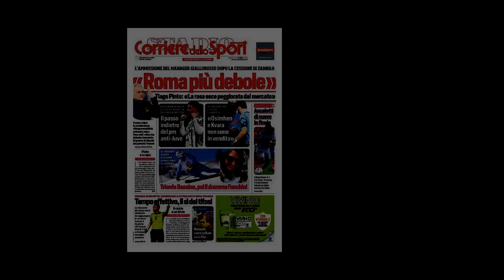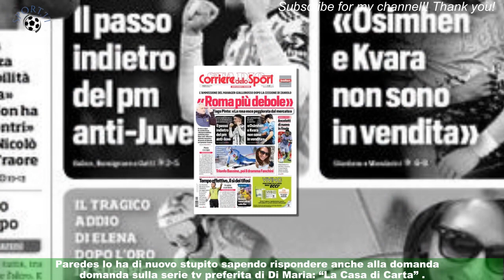Di Maria lascia senza parole Paredes: domanda sulla Juve è inaspettata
Di Maria e Paredes si sono sfidati sul canale YouTube della Juventus mettendosi alla prova sul rispettivo grado di conoscenza e,più in generale, sul mondo del calcio a tinte bianconere. Ma non solo. Con tanto di cartoncino alla mano,stile Sanremo , i due calciatori si sono divertiti interrogandosi a vicenda con domande a cui dare risposta entro il limite di 7 secondi .